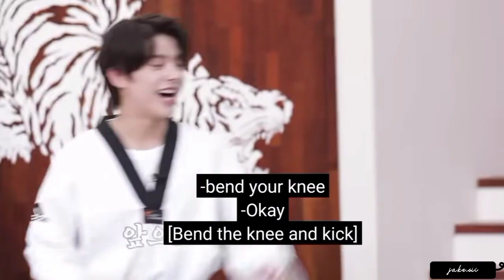jake making enhypen laugh pt.4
@Belift Labs and parties